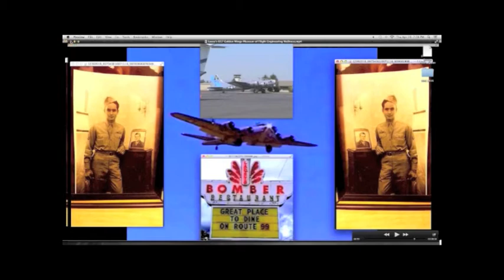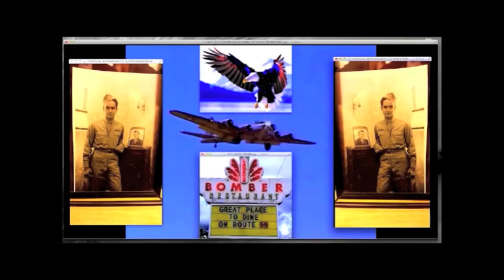Moscow Airport Crash 2018 Saratov Airlines An_148 Form *Full Circle Love Lost 911 Therapy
ALL AIRLINES & AIRPORTS SELL COLLECTABLE POST CARDS OF YOUR AIRCRAFT TO COMPENSATE FAMILIES WHEN THINGS GO WRONG WHEN YOU ARE UP IN THE AIR WITH EMERGENCIES * I Miss My Dad * FLY SAFE * FULL CIRCLE * AAL GOLDEN WINGS LOVE * Artist HM Stern * * Moscow Airport Crash 2018 Saratov Airlines An-148 Form - Full Circle Love Lost 911Therapy